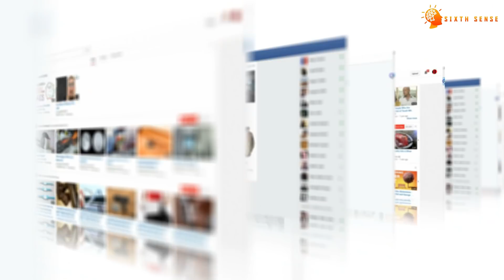ക്യാമറയിൽ പതിഞ്ഞ ചില ഞെട്ടിക്കുന്ന സംഭവങ്ങൾ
നിങ്ങൾക്കു ഇഷ്ടപ്പെടാൻ സാധ്യത ഉള്ള വീഡിയോസ്